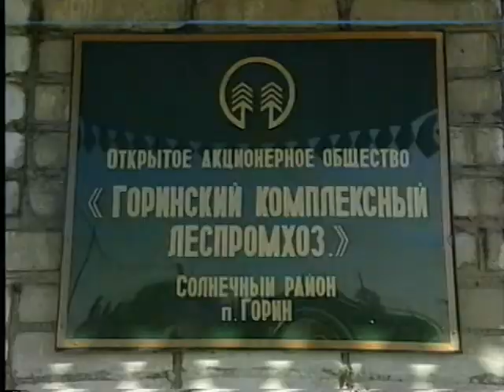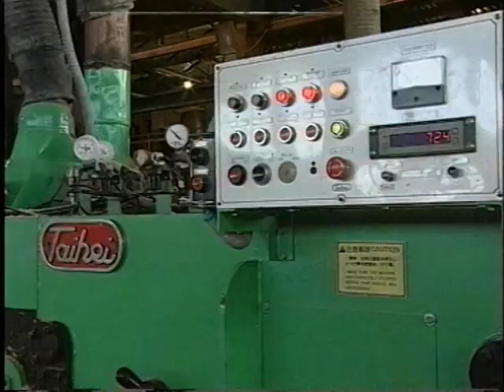Лесные дали. Передача вторая (архив ГТРК Комсомольск, 2002 год)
В свое время даже специалисты лесодобывающей отрасли  предрекали предприятию скорое банкротство. Рядом с поселком Горин леса почти не осталось, часть вырублено и очень много сгорело. И тем не менее градообразующее предприятие успешно работает, платит все налоги в бюджеты разных уровней, стабильно выплачивает зарплату и не только не боится банкротства, но и развивается, совершенствуя технологию.
Вторая передача "Лесные дали" из цикла "Солнечному району - 25" рассказывает о Горинском комплексном леспромхозе Солнечного района.
Автор Людмила Вербовская, оператор Илья Сидоров, режиссер Светлана Агеева. Текст читал Константин Мороков. Запись 2002 года.